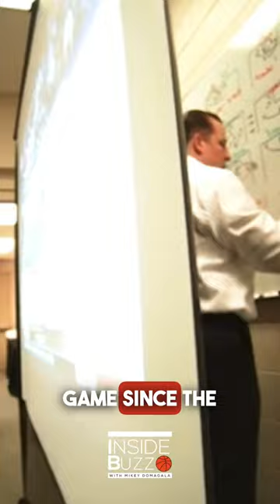Tom Thibodeau called off his marriage for basketball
Mikey Domagala tells the story of New York Knicks head coach Tom Thibodeau's insane story of calling off an engagement to become a basketball coach. He never looked back & is married to the game.